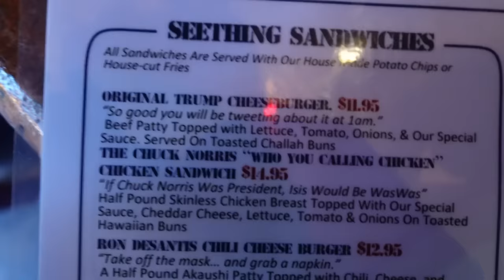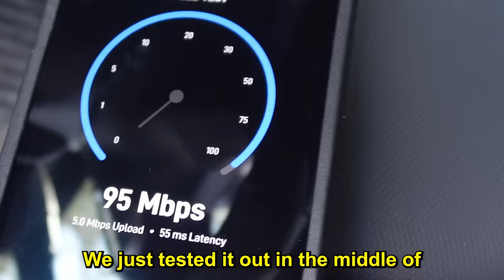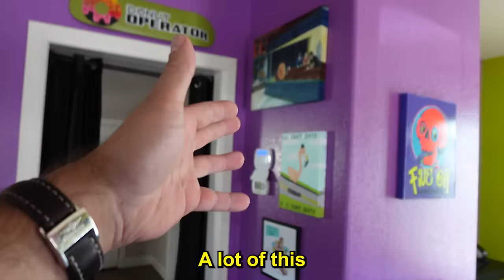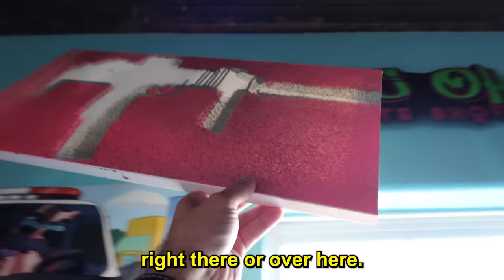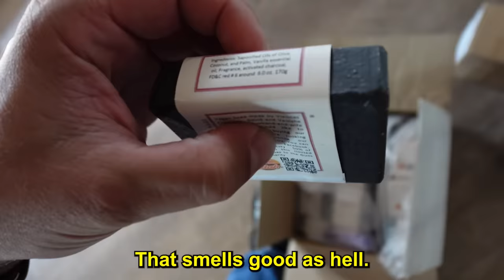The New Range is Gonna Be EPIC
I go to a bar and steal some goats with Heather, attempt to live stream at the new range with Demolition Ranch, and head over to the skate shop to put up some art made by YOU GUYS!